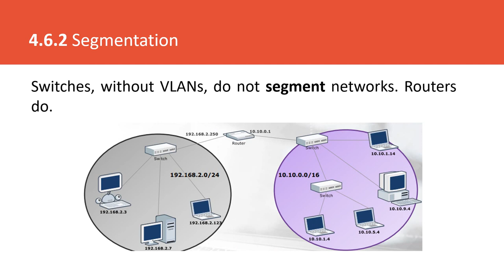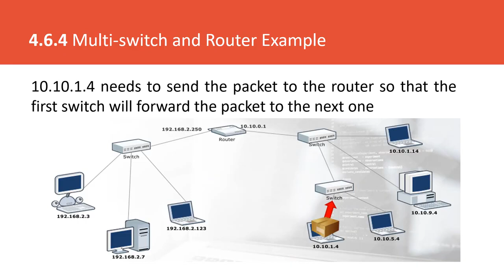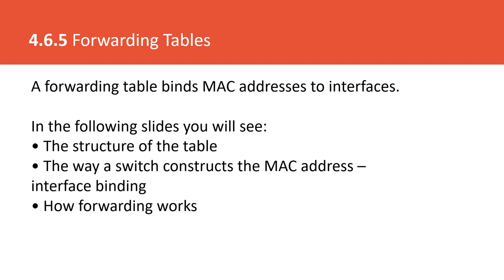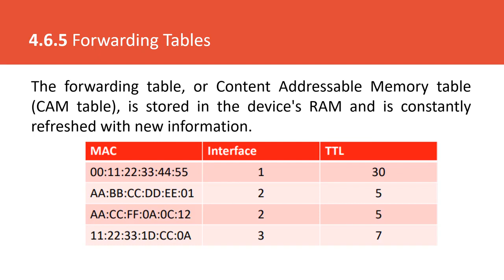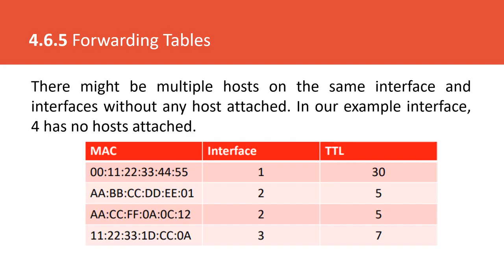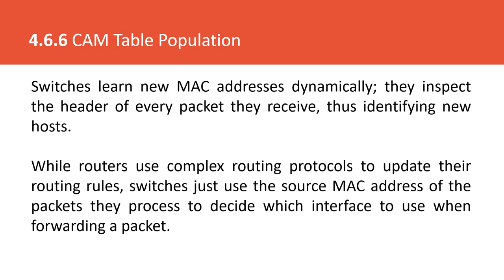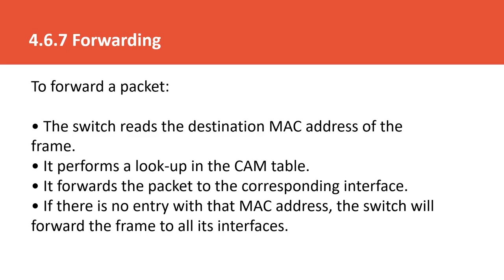NIAIS National Cyber Security NIAIS Lecture 19 Segmentation Forwarding Week 4